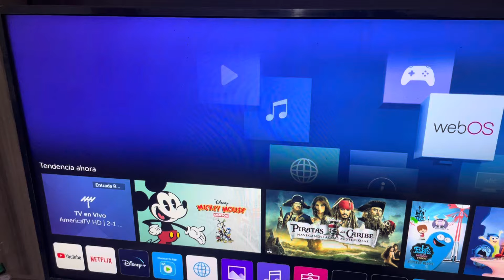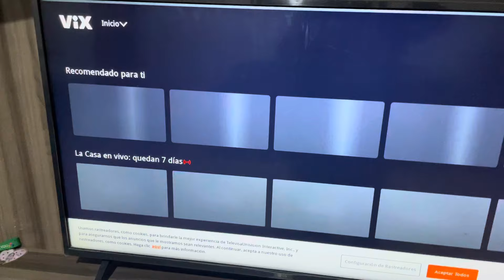Cómo ACTIVAR VIX en SMART TV LG.